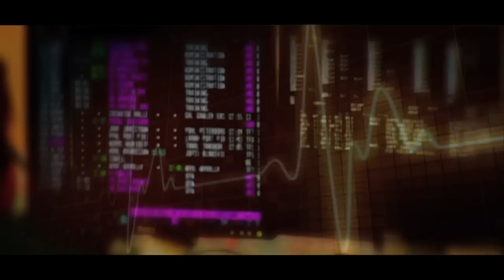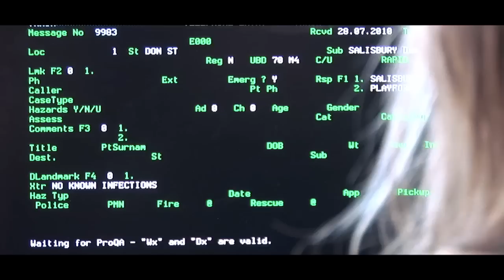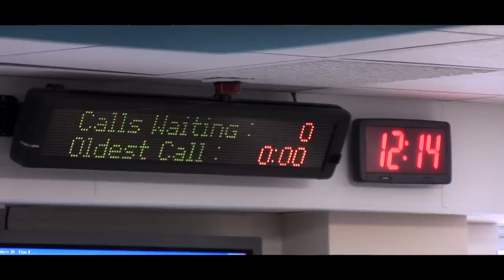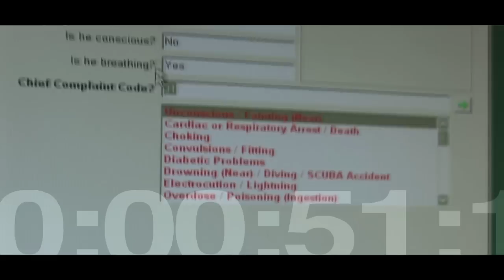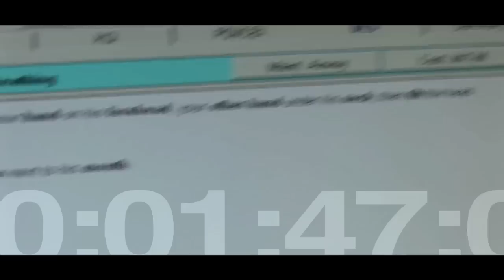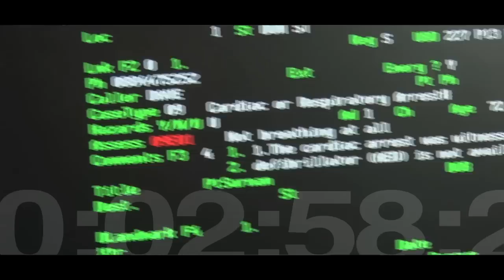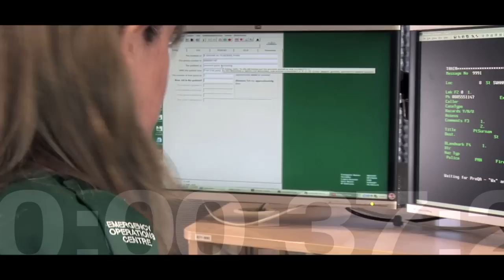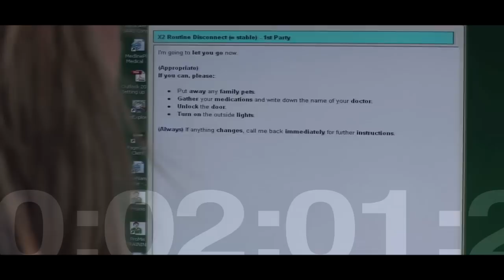Calling an Ambulance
A behind the scenes look with the men and women of the South Australian Ambulance Service.

This video was produced in conjunction with St John Ambulance Australia Inc.